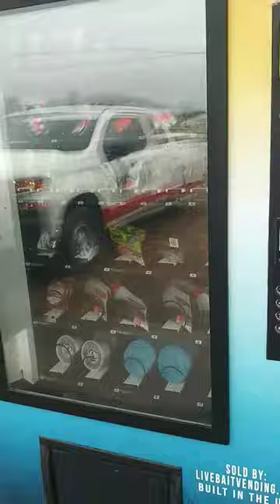I thought this was awesome! Live bait and artificial lures vending machine!